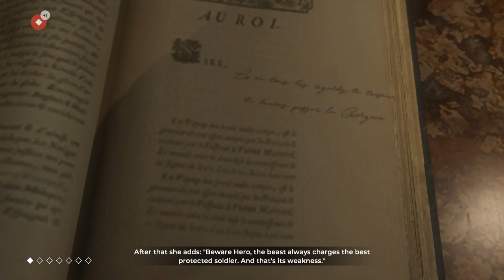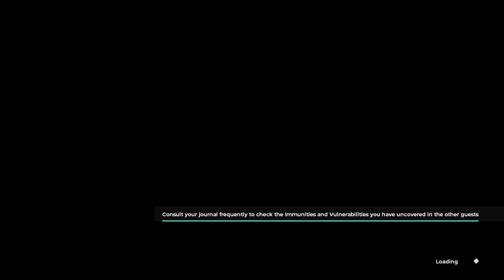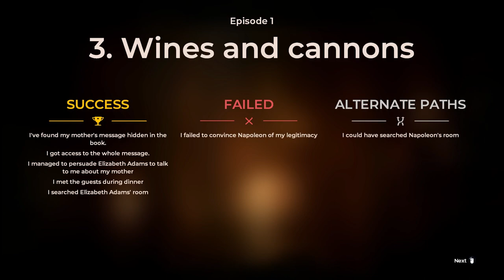THE COUNCIL - MEETING THE OTHER GUESTS [Part 2]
The Council is an episodic game like no other. Delivering a fresh new take on the Narrative Adventure of Murder & Mystery,  your choices and character growth truly matter. Make hard-hitting decisions, but also develop an array of skills to directly impact how the story unfolds. With permanent, long-lasting consequences, there is no going back. Plunge into a tale of intrigue and manipulation,  living with a cast of alluring characters each hiding their own dark secrets. Trust no one while uncovering dire truths – no matter the cost to mind and body.

The Council begins in 1793, with players taking the role of secret society member Louis de Richet after his invitation to a private island off the shores of England by the enigmatic Lord Mortimer.